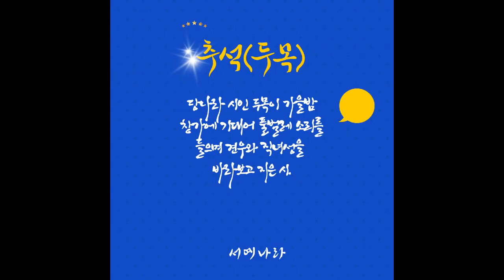서예,대한민국 서예 문인화대전 특선작품, 서예나라,서예문화tv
대한민국서예문인화대전 특선작품
당나라 시인 두목의 시 [추석]

가을밤에 창가에 기대어 풀벌레 소리를 들으며 견우와직녀성을
바라보며 지은 시.